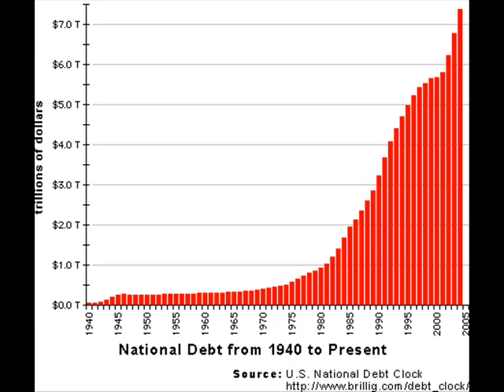Jim Power tells Conor Lenihan to Shut Up!!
Heard it on Newstalk 29/11/2010